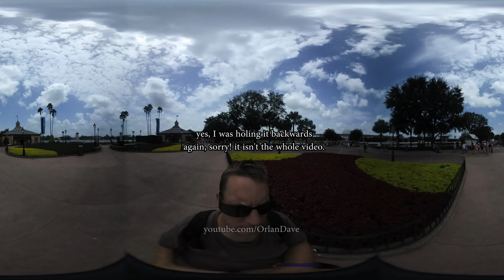virtual theme park: EPCOT world showcase walkthrough 360 VR video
I walked through the entire World showcase at EPCOT with a Nikon Keymission 360 camera. I didn't go into the individual countries as it would make the video extra long.